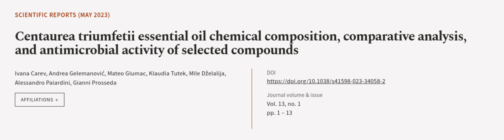Centaurea triumfetii essential oil chemical composition, comparative analysis, and an... | RTCL.TV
### Keywords ###

### Article Attribution ###
Title: Centaurea triumfetii essential oil chemical composition, comparative analysis, and antimicrobial activity of selected compounds
Authors: Ivana Carev, Andrea Gelemanović, Mateo Glumac, Klaudia Tutek, Mile Dželalija, Alessandro Paiardini ,and Gianni Prosseda

### Video Timestamps ###
0:00:00 - Summary
0:00:54 - Title
0:01:00 - Outro
0:01:05 - End